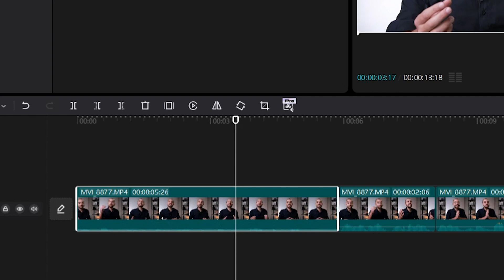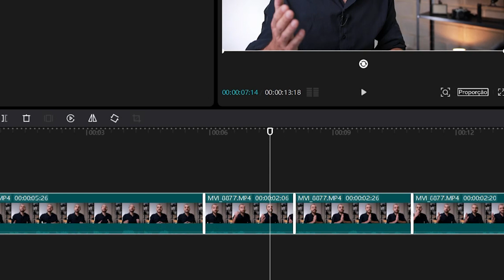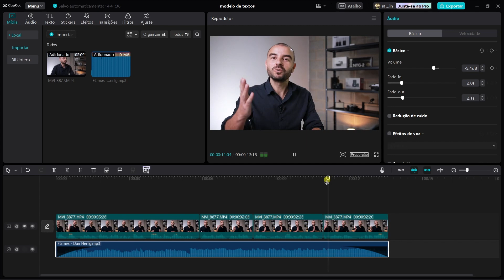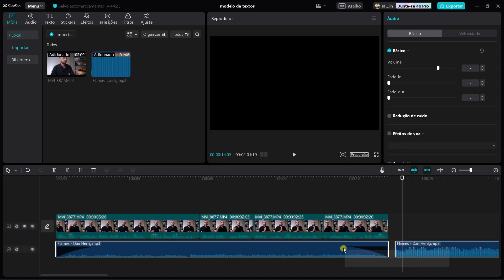AULÃO CapCut PC - VOLUME, ÁUDIO, MÚSICA, FADE-IN, FADE-OUT, REMOVER ÁUDIO, EXPORTAR ÁUDIO.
Como configurar o áudio dos seus vídeos no CapCut de computador. Tudo o que vc precisa saber sobre VOLUME, ÁUDIO, MÚSICA, FADE-IN, FADE-OUT, REMOVER ÁUDIO, EXPORTAR ÁUDIO.

O CapCut é um aplicativo editor e criador de vídeo grátis completo com tudo o que você
precisa para criar vídeos deslumbrantes e de alta qualidade. Os iniciantes podem começar com o CapCut
em questão de segundos, enquanto usuários avançados podem aproveitar todas as funções de que precisam para
editar vídeos. Expresse sua individualidade com as funções exclusivas de editor e criador
de vídeos. Depois que seu vídeo é criado, é possível compartilhá-lo nas mídias sociais com
um clique, ganhando as curtidas, os comentários e a atenção de todos.

Música usada no vídeo: Flames
Basta pesquisar por Flames no campo de busca da Biblioteca de áudios no Youtube.

Aula 01: Como usar as ferramentas do CapCut PC que ficam acima da linha do tempo. Edite mais rápido.

Aula 02: Botões e funções no CapCut PC. Edite mais rápido! Como elas funcionam? VINCULAÇÃO, ÍMÃ, EIXO, CLIQ..

Panela de pressão